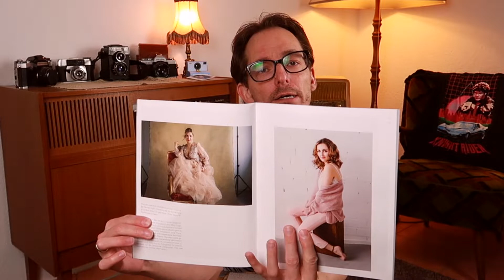Geschenkte Tageskarte Photokina - Unboxing Kwerbox 12 I Lomtro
Unboxing: Heute packen wir die 12 Kwerbox aus. Dabei gibt es ein Geschenk für Euch. Eine Tageskarte für die Photokina. Was Ihr dafür tun müsst, erfahrt Ihr im Video.

Schreibt mir gerne eure Geschichten, Fragen und Videowünsche in die Kommentare!

🔥Amazon Link passend zum Video🔥
Bigger Picture Street

"Tägliche Achtsamkeit durch Fotografie" - täglich feinsten Content von mir direkt auf Deinem Amazon Alexa Device - natürlich kostenlos!

Lomtro setzt sich aus den Wörtern Lomography und Retro zusammen.

Mit meinen Videos, nehme ich Dich mit auf unsere Fototouren und zeige Dir dabei, wie man die alte Technik ( analoge Kameras ) in der heutigen Zeit anwenden kann. Dabei kann es auch schon mal sein, das ich analoge Filme in Cola, Glühwein oder Kaffee koche, um damit analog Effekte einzubauen, die es digital einfach so nicht gibt. Auch Commentarys, Tutorials und Livestreams findest Du auf meinem Kanal.

Bringe Dich aktiv mit ein und tausche Dich mit der Community auf meinem Discord-Server aus

Du möchtest Lomtro anders unterstützen?
🔥Mein Equipment🔥
Mein Greenscreen
Mein Scanner
Meine Kamera 1
Meine Kamera 2
Meine Kamera 3
Rode Mikrofon
Stativ 1
Stativ 2
Micro Muff
LC-A+ analoge Kamera
Kamera Tasche universal

Möchtest Du mir folgen?

Dieses Video enthält  keine bezahlten Produktplatzierungen, die Kwerbox wird von mir selbst bezahlt und meine Meinung ist immer auch meine echte Meinung!!

Vielen Dank für's Schauen und bis zum nächsten Video.

Euer Lomtro